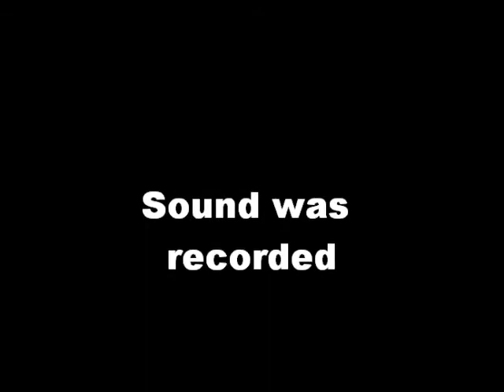fsx take off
this is the airtan take off follow video. I was going to put it with it but it was to long for the song . So here you go. Make sure to comment.